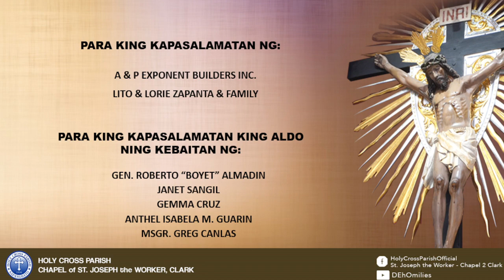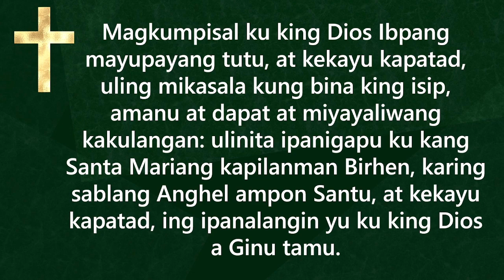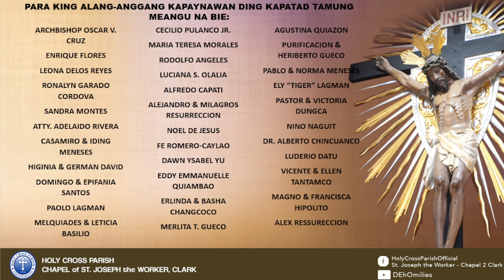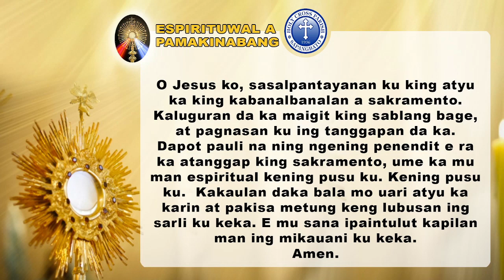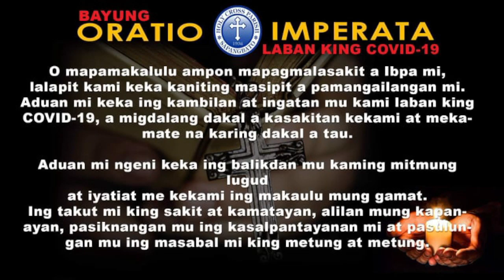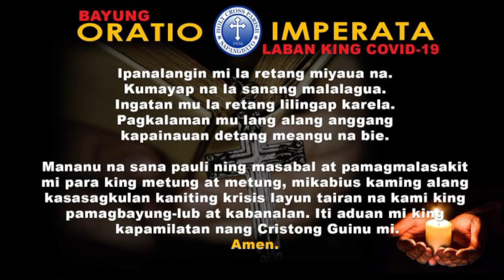ST. ELZABETH OF HUNGARYST. ELZABETH OF HUNGARY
ST. ELZABETH OF HUNGARYST. ELZABETH OF HUNGARY  |  Mass Presider: Rev. Fr. Deo S. Galang, Parish Priest